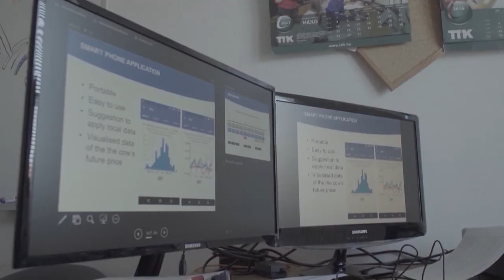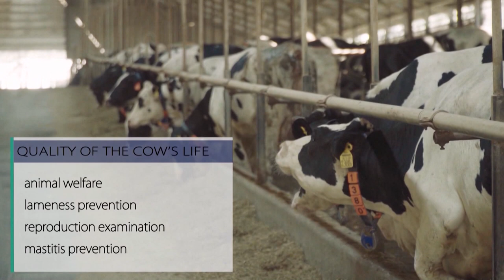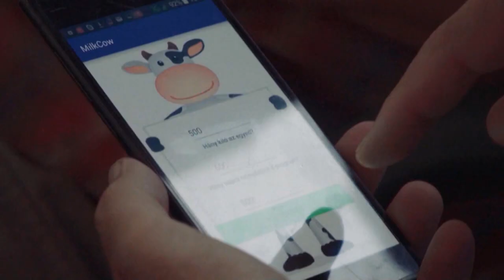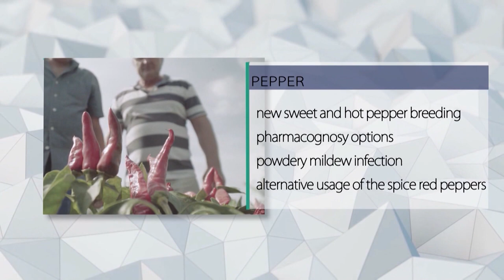Sustainable, safe and efficient food production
Sustainabe, safe and efficient food production - Agricultural Research and Development at University of Szeged